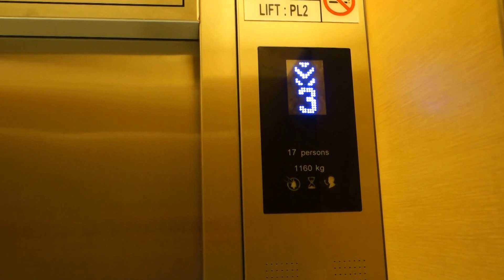Лифт без цифры 4 в Малайзии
Во многих домах в Азии нет этажей с номерами 4, 14, 24...